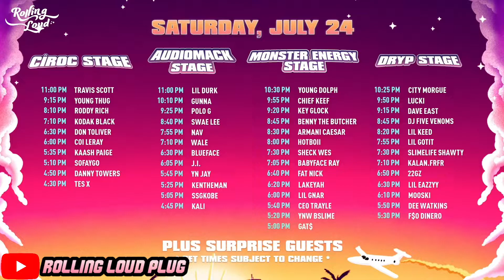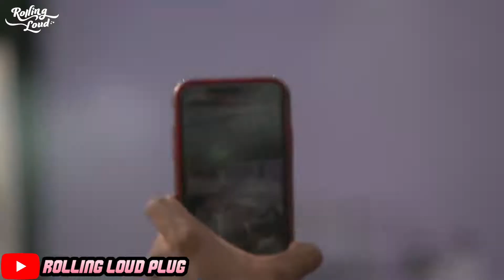[FULL SET] SoFaygo LIVE at Rolling Loud 2021 (Miami, FL)